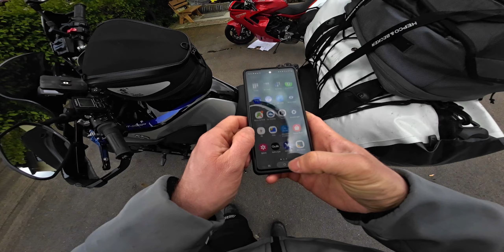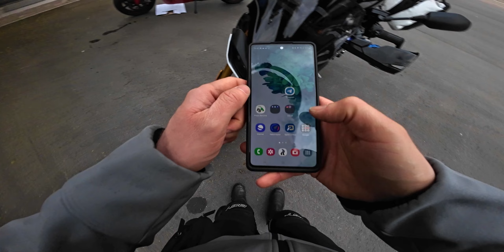Warum ist die Ducati kaputt? Schwarzwaldtour Teil 7 | Yamaha MT09 SP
Es tat weh.

ALLGEMEINE INFOS
 • Motorrad Yamaha MT09 SP